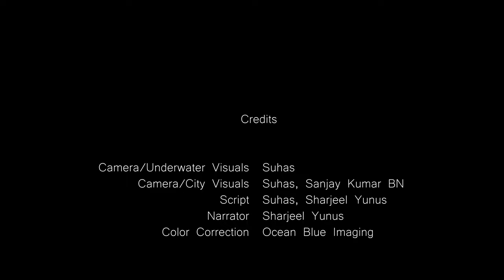Azure - A Short Film | Diving Maldives 2023 | Sony Alpha Underwater | GoPro | Ocean Blue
Urban chaos. A term we understand without it being defined. A term all city-dwellers can express as an emotion (mostly a frustrated scream).

"Azure" follows the odyssey of one such weary city-dweller. It's a journey of soul recovery. It's the product of burnout. It's a dive into the blue depths. It's nature's ability to heal a tired soul. It's the exact opposite of urban chaos.

Shot in and around the island of Dhonfanu, and Hanifaru Bay in the Maldives, Azure is a visually captivating short film that explores the themes of escapism, harmony with nature. and most importantly connecting with the self.

"Underwater, the ocean does everything, I simply breathe." - Azure

Instagram: Ocean Blue Imaging

Shot on: Sony Alpha 6400 | GoPro Hero 8 Black | DJI Mini 3 Pro
Housing: Seafrogs

Shot for Ocean Blue Imaging by Suhas (@oceanspeedster )
Supported by @oceanblueshop